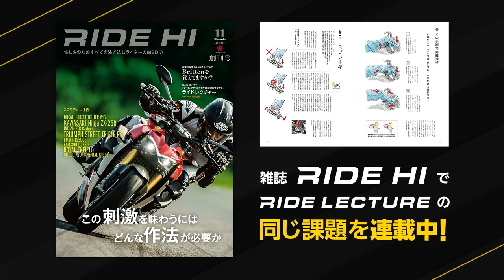リヤブレーキはなぜ苦手？｜RIDE LECTURE 003｜RIDE HI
（ 本映像の記事が収められている雑誌「RIDE HI」はコチラ！

ライレク、第3回目は「リヤブレーキはなぜ苦手？」

リヤブレーキは、ABSがなかった時代はロックしやすく使わないライダーが多かったり、最近でも掴みドコロがない感じでどうせ利かないからと全くアテにしないケースも少なくありません。
でもペダルの踏み方をちょっと工夫するだけで、アテになるほど良く利いて制動距離も縮まるリヤブレーキ操作のコツがあります。
これを強くかけられるフロントブレーキと併せて使うと、ビックリするほど強力かつ安定して制動できます。しかも怖くない！ビギナーだけでなく、ベテランも必見です。

雑誌『RIDE HI』で連載中のRIDE LECTUREと同じカリキュラムで、雑誌の文字とイラストだけでなく動画でも確かめられる連動企画です。生徒役はBike MeetingのMC、京本諷。